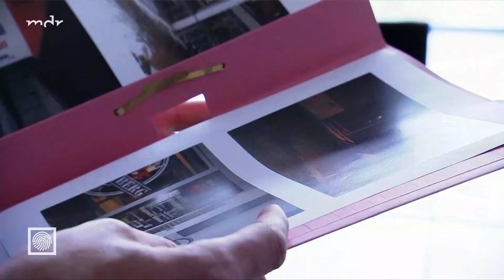Raubüberfall auf Mitarbeitende eines Rewe-Getränkemarkts in Mühlhausen | Kripo live | MDR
Zwei Täter überfielen am Abend des 16. Januar 2024 eine Mitarbeiterin und einen Mitarbeiter eines Rewe-Getränkemarktes in Mühlhausen. Nach Ladenschluss wollten diese die Geldkassette zum Lebensmittelladen bringen und wurden auf dem Weg dahin von zwei Unbekannten überrascht. Sie sprühten den beiden mit einem Feuerlöscher ins Gesicht und entwendeten die Geldkassette mit ca. 500 Euro. Die Räuber flüchteten sofort. Wenige Tage später meldete sich eine Frau im Getränkemarkt und gab an, Hinweise zu den Tätern liefern zu können. Da die Mitarbeitenden weder nach dem Namen noch nach der Telefonnummer der Frau fragten, konnte die Polizei ihre Aussage noch nicht aufnehmen. Die Ermittler suchen nun nach der unbekannten Frau und nach weiteren Zeugen, die den Tathergang beobachtet haben oder Hinweise auf die Täter geben können.

📺​ Noch mehr True Crime Fälle von "Kripo live" gibt's in der ARD Mediathek

⬛​ Wenn Sie Hinweise zu den vorgestellten Fällen bei "Kripo live" geben möchten, wenden Sie sich bitte immer direkt an die angegebenen Polizeidienststellen.

⬛​ Haben Sie Fragen oder Anregungen zu einer der "Kripo live"-Sendungen? Haben Sie eine spannende Geschichte, der wir auf die Spur gehen sollten? Dann schreiben Sie uns!

◾​ Per Post
MDR FERNSEHEN
Kripo live
04360 Leipzig

Die weiteren Formate der "Kripo live"-Familie:

📺​ "Tätern auf der Spur" - Die Reportagen
Verbrechen wie Mord, Raub oder Entführung: Die Spur der Täter rekonstruiert wahre Kriminalfälle mit Ermittlern, die exklusiv dafür ihre Akten öffnen.

🎙️ "Die Spur der Täter" - Der True Crime Podcast vom MDR
Im Podcast "Die Spur der Täter" werden aufgeklärte Kriminalfälle rekonstruiert – und es wird zudem über aktuelle Fälle berichtet. Die Moderatoren Mattis Kießig und Felix Gebhardt lassen auch Ermittler zu Wort kommen.
Den Podcast gibt’s in der ARD Audiothek und überall wo es Podcasts gibt: